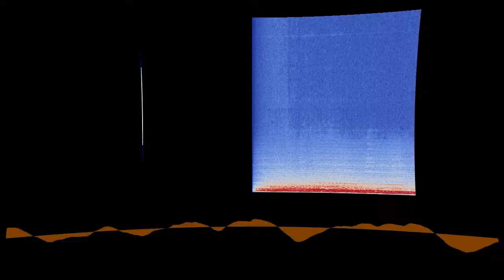Absence of Day and Night 1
“Absence of Day and Night 1” by Morgan Craft